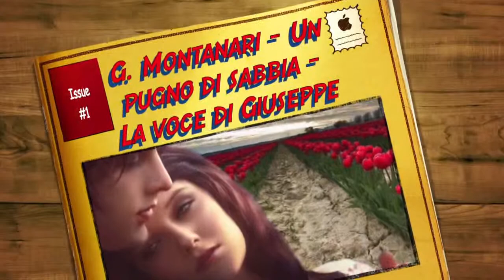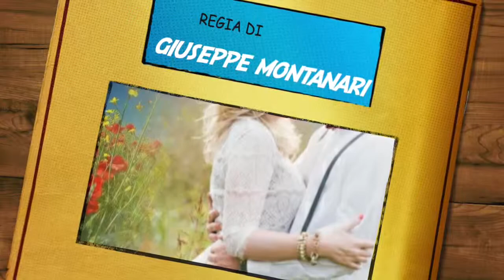G Montanari Un pugno di sabbia La voce di Giuseppe1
- Un pugno di sabbia - un successo dei Nomadi -- Foto di Marifian -